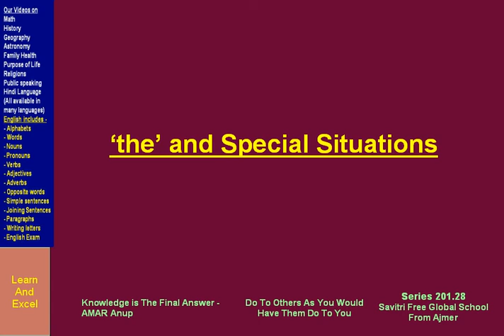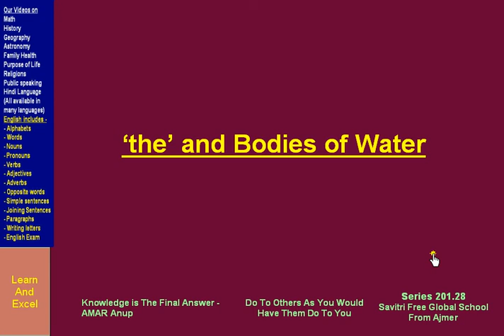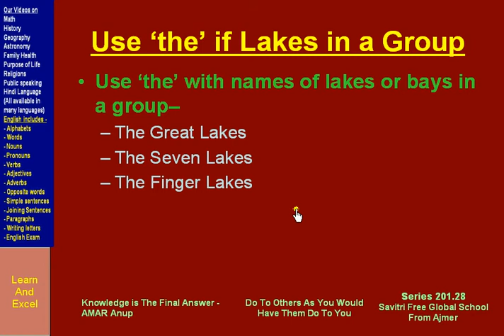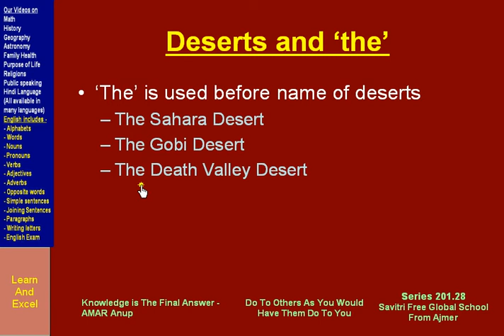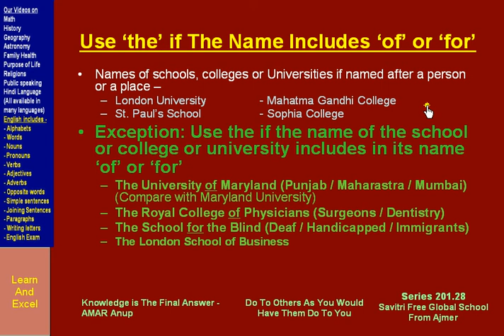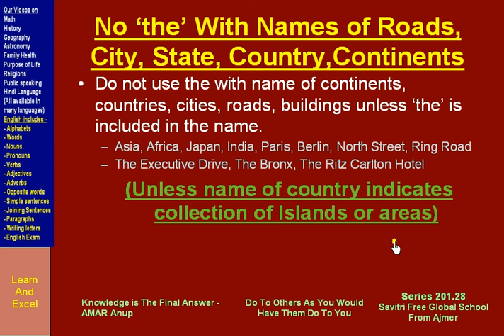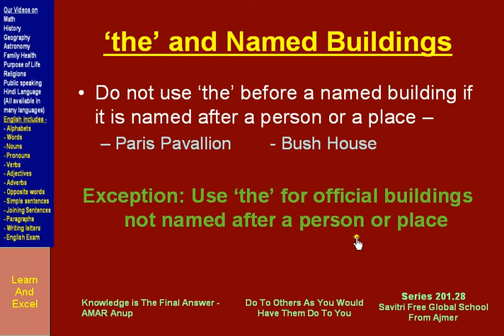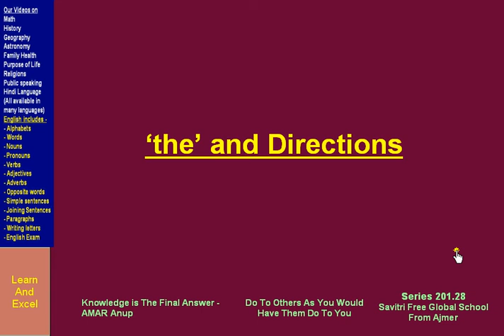भाग 2 (4 में से) 'the' को कैसे व कहां लगायें - सावित्री विश्व पाठशाला Part 2 of 4 Use of 'the'